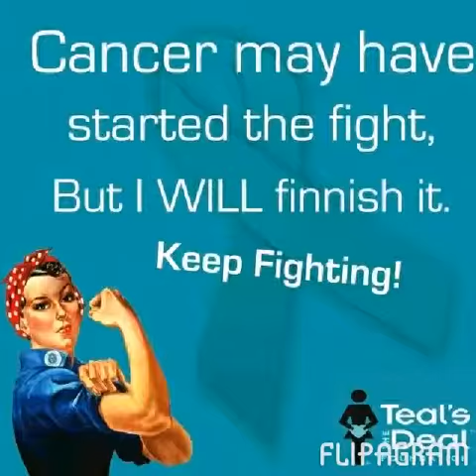In Memory of Yvette Wilson~ Cervical Cancer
Remembering Yvette Wilson during Cervical Cancer Awareness Month ~ Let's paint the world TEAL!